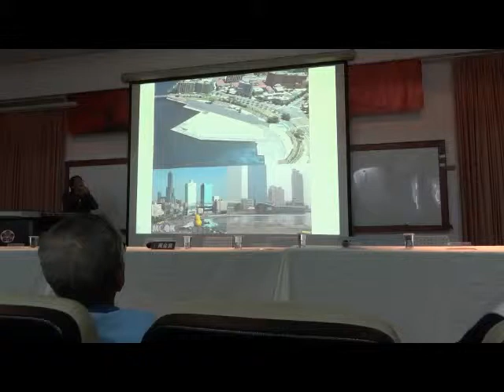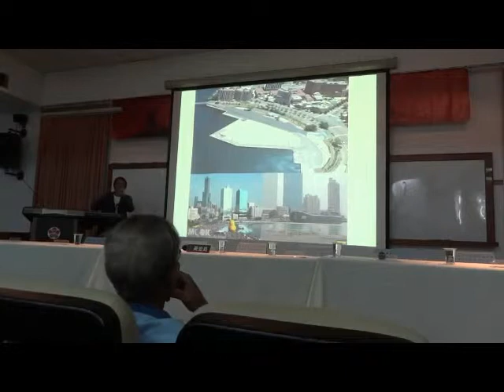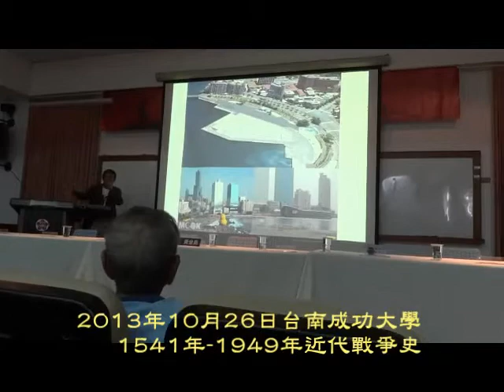高雄13號碼頭的黃色小鴨換成軍艦